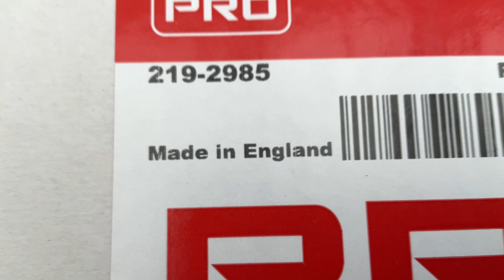Absolutely staggering!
I didn't realise that we actually still made stuff!
I feel better about not getting that cheap one off Amazon now...